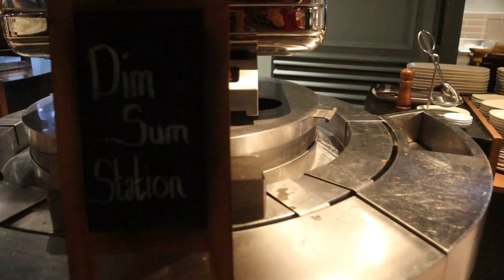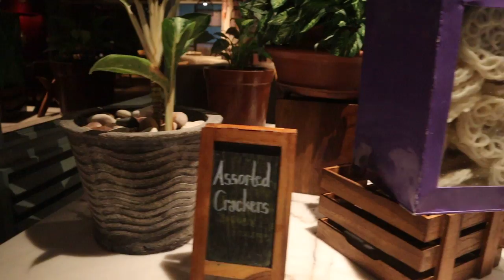Surabaya: Doubletree Hotel (1)